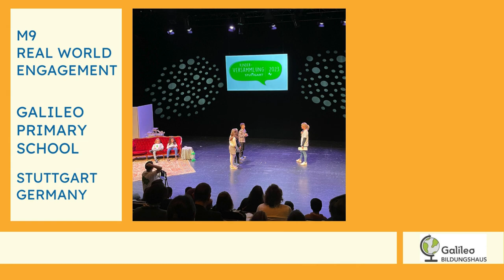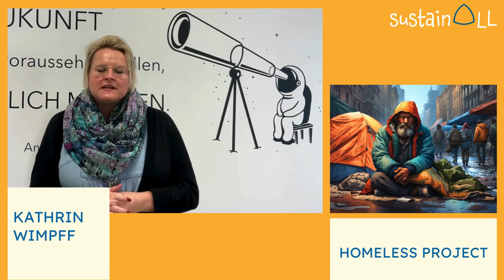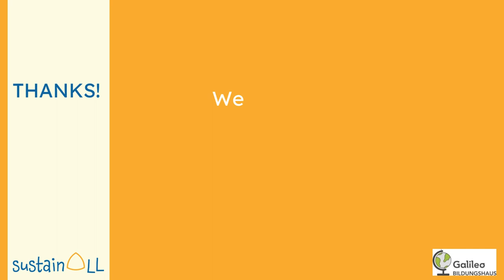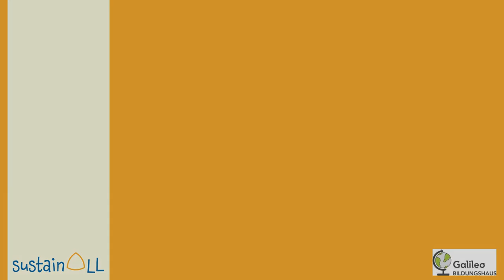M9 Galileo - Real world engagement | iMooX.at